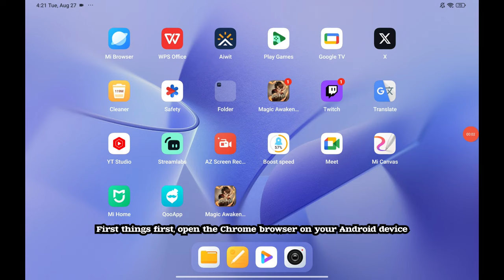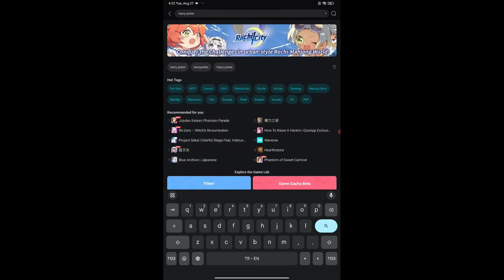🐰SHUTDOWN OF WARNER BROS. SERVER🐰 - NETEASE ACCOUNT - ✨HARRY POTTER MAGIC AWAKENED✨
27 of August all Warner Bros. server players received the message about shutting down of servers. Let's talk about it
If you need to talk or be heard out, leave a comment; let it be your healing shrine❤️

This game markets can be used to download the game without vpn for android users:

00:00 ABOUT SITUATION
01:48 INSTALLING GAMES FOR ANDROID USERS
03:08 ABOUT ME
03:28 ENDING 🏁
03:37 BEHIND THE SCENE ⁉️

Subtitles:
Portuguese (Brazil)
Russian
Spanish
Hindi
Italian